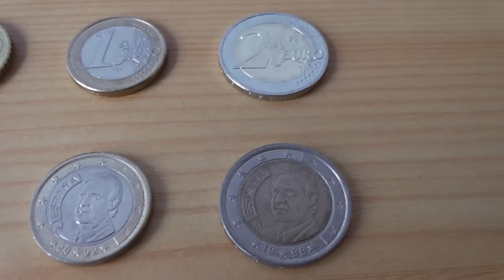All euro coins of Spain - Alle Euro Münzen aus Spanien in HD